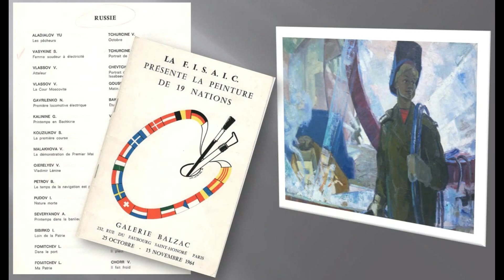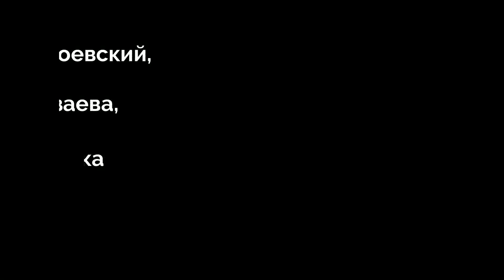Творческие портреты художников друзей галереи ЕАСИ. Серия 4. Сергей Васькин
Автор проекта - Сергей Одоевский, искусствовед.
Текст читала - Елена Мазаева, дочь художника.

В фильме использована музыка П.И. Чайковского.

МБОУ ВО "Екатеринбургская академия современного искусства" (институт), 2020 год